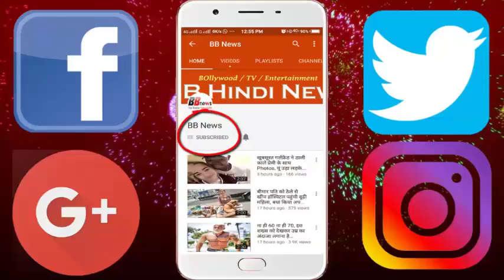विराट कोहली और अनुष्का शर्मा की हनीमून की तस्वीरें हुई वायरल ...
Anushka Sharma and Virat Kohli on Destiny Video in Italy on December 11 The first photo has appeared after the marriage of both of them. Anushka shared this photo with Virat in her Instagram.

Sharing the picture Anushka has written, in heaven, literally. In 23 minutes of sharing the photo of the actress, it has already 335,370 people. There are reports about their honeymoon that they will span their quality time in South Africa. But according to some reports, celebrity couple is spending time in Rome these days.

BB NEWS!!